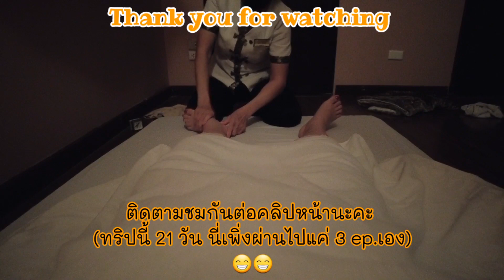Thailand Holiday 2022 🇹🇭 Ep.3 จาก กทม.ถึงพิ'โลก, แฮงค์เอาท์กับพี่ ๆ, ทำสวยสักคิ้ว, ตัดผม+ทำสี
Thailand Holiday 2022 🇹🇭
Ep.3

หลังจากอยู่กรุงเทพฯ มา 3 คืนละ วันนี้เราก็จะขับรถจากกรุงเทพฯ ไปพิษณุโลกกัน แต่กว่าจะถึงก็มืดค่ำเลย! เพราะขลุกขลักเรื่องรถนิดหน่อย 😅 มาถึงพิ'โลก เช็คอินปุ๊บ ก็รีบออกมาเจอกับพี่ ๆ ที่รออยู่ ที่ร้านอาหาร ทั้งพี่เปิ้ล แฟนพี่เปิ้ล แล้วก็พี่เอ๋ .แอบตกใจนิดนึง เพราะเป็นร้านกึ่ง ๆ ผับที่มีดนตรีสดเล่น! และเสียงดังมาก!! 😅 อีคุณชายเค้าแก่แล้ว ไม่ค่อยชอบเสียงดัง ๆ ทีแรกก็กลัวฮีจะหงุดหงิด เพราะเหนื่อยเดินทางทั้งวันด้วย...แต่ที่ไหนได้ ฮีก็เอ็นจอย สนุกสนาน เพราะแฟนพี่เปิ้ล พี่วินเซนท์ เทคแคร์(ชนแก้ว ๆ ๆ) กันทั้งคืน 😂 เจ็บคอนิดหน่อย เพราะตะโกนคุยกันทั้งคืน 😂
ต้องขอบคุณพี่ ๆ ที่น่ารักเหมือนเดิม 😘

วันต่อมา เรานัดช่างสักคิ้วเอาไว้ ใช้เวลาทำประมาณ 2 ชม. แล้วก็ต่อด้วยตัดผม ทำสี อีกสองชม.กว่า ๆ  หมดวันกับการทำสวย...ทิ้งสามีไว้ที่รร.คนเดียว กว่าจะกลับมาถึงห้องก็เย็นแล้ว แต่อีคุณสามีไม่ได้ออกไปกินข้าวเลยทั้งวัน! 🤦‍♀️ อุตส่าห์ทิ้งตังค์ไว้ให้แล้ว...เลยต้องรีบพาไปกินข้าว ร้านข้าง ๆ รร. ที่ล่ะ อร่อย ถูก

คืนนี้ก็แอบทิ้งสามีไว้คนเดียวอีก 1.30 ชม.ลงไปนวดที่สปาของรร. 😅 ชวนฮีแล้ว แต่ฮีไม่เคยนวด แล้วก็ไม่ยอมลองด้วย ถ้าลองแล้วจะติดใจเนอะ 😂😂

จบ Ep.3 ละ รอดู Ep.4 ต่อนะจ้ะ ว่าจะไปไหน ทำอะไรอีก 😉